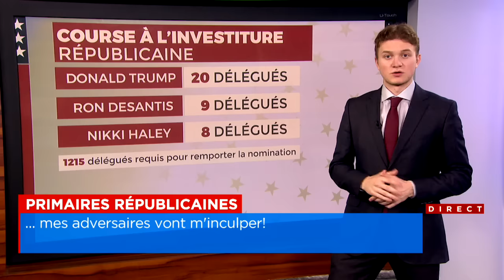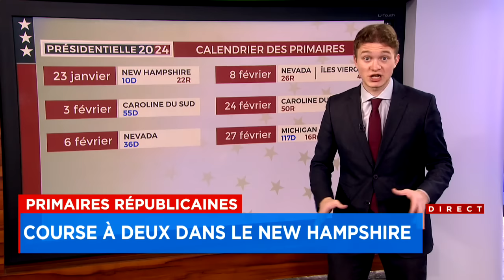Ron DeSantis se retire de la course à l'investiture républicaine et soutiendra Trump : reportage